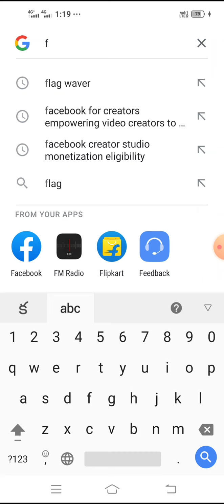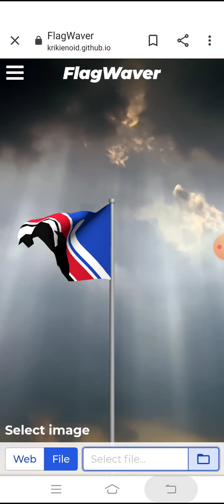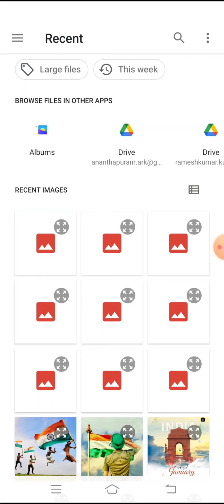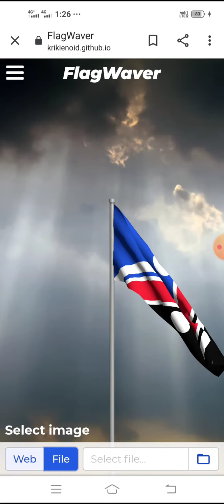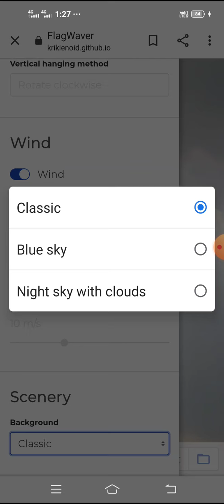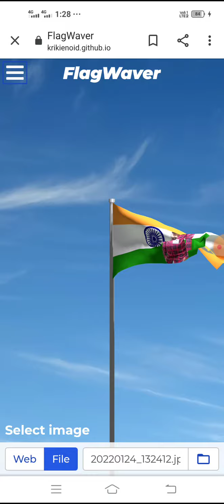flag waver in telugu|flag wave animation|Indian flag|How to flag waver telugu|ark telugu Creation's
flag waver in telugu|Indian flag|How to flag waver telugu|ark telugu Creation's